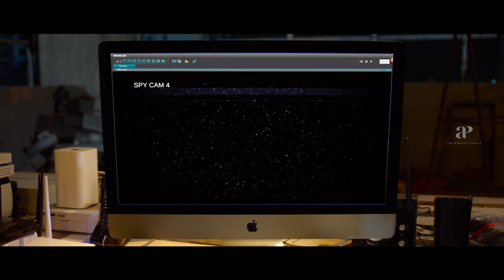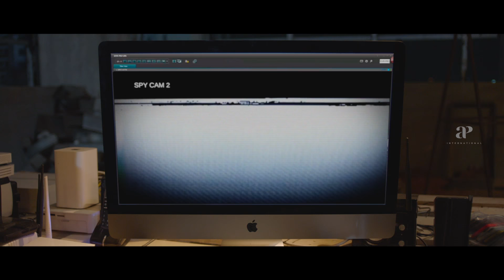Yogi Babu Gurkha Movie Scenes | Police realise Raj Bharath is a terrorist | Charle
Police realise Raj Bharath is a terrorist in Gurkha Movie Scenes. Gurkha Tamil movie ft. Yogi Babu and Elyssa Erhardt in the lead roles. Directed and produced by Sam Anton, music by Raj Aryan. Gurkha movie also features Anandaraj, Charle, Raj Bharath, Manobala, Livingston, Devadarshini, Ravi Mariya among others.

Star Cast: Yogi Babu, Elyssa Erhardt, Anandaraj, Charle, Raj Bharath, Manobala, Livingston, Devadarshini, Ravi Mariya
Directed by: Sam Anton
Produced by: Sam Anton
Cinematography: Krishnan Vasant
Edited by: Ruben